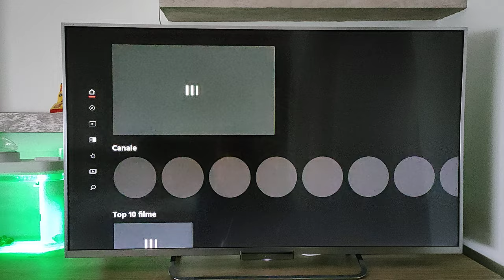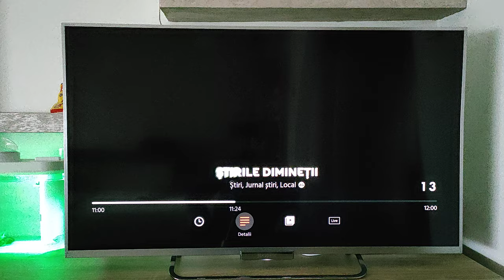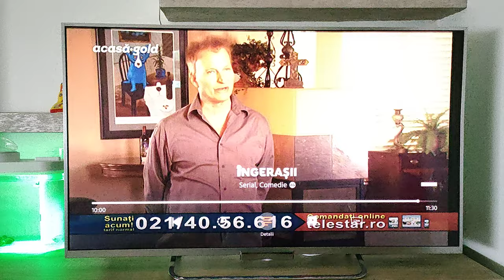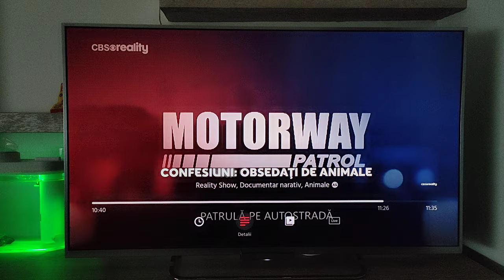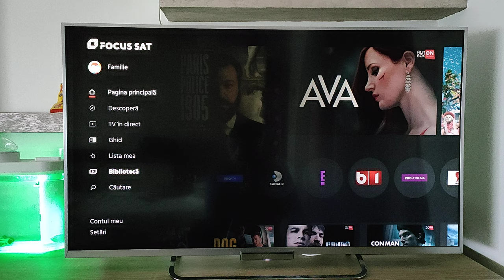Homatics Dongle G 4K - Focus Sat Online streaming TV Stations